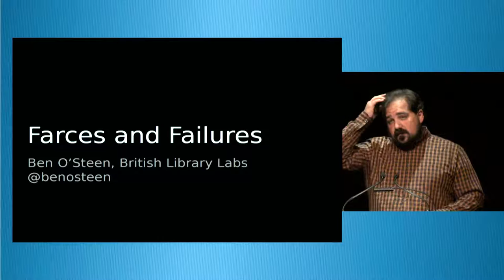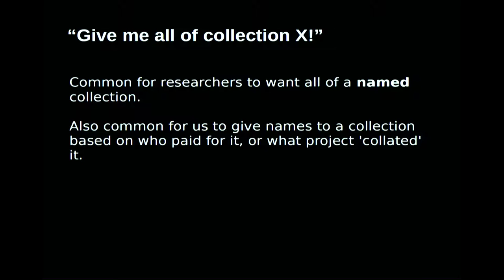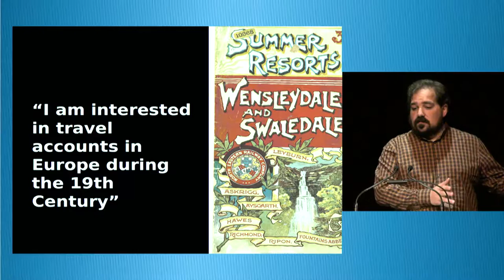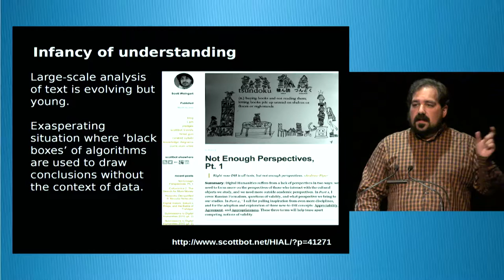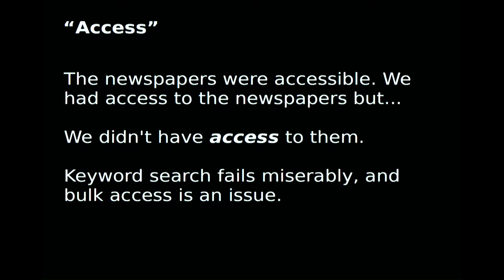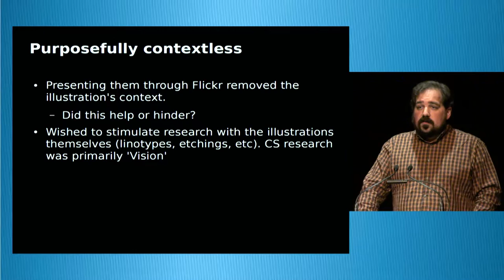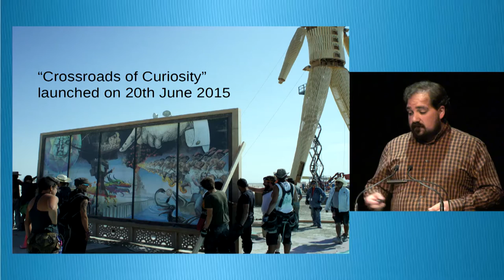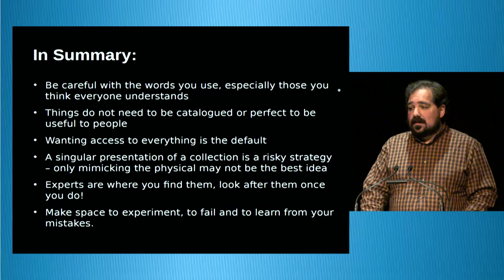Ben O'Steen: Experiments at British Library Labs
Day 1 of NDF 2015, 4.30pm Tuesday 13 October 2015

Leads British Library Labs, interested in crowdsourcing, creative reuse of library content and data sets, and makes machines that make things.

Ben O’Steen is the Technical Lead for the British Library Labs project, funded by The Andrew W Mellon Foundation. The Labs project seeks to bring the British Library’s existing content and researchers together, to explore and map out new areas of research and use approaches such as crowdsourcing. A key project of recent years has been the Mechanical Curator, which has led to hundreds of millions of extra views of British Library content and dozens of creative, research-based and entrepreneurial outputs that are known about.

Ben has over ten years of experience working with university library and archive systems and content, with a focus on preserving and providing research data and openly licensed material to researchers. Ben is also interested in making digital things ‘physical’ and has built a number of 3D printers and plotters.